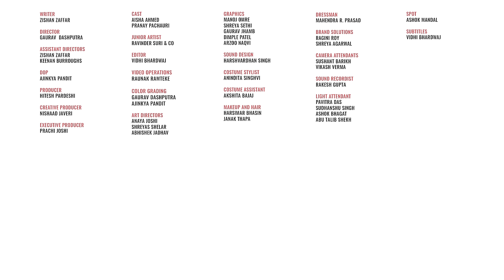FilterCopy | The Right Swipe | Ft. Aisha Ahmed and Pranay Pachauri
This first date is the cutest thing you will see today.
What happens when two people looking for different things go on a Tinder date?

CREDIT LIST:

WRITER
ZISHAN ZAFFAR

DIRECTOR
GAURAV  DASHPUTRA

DOP
AJINKYA PANDIT

ASSISTANT DIRECTORS
ZISHAN ZAFFAR
KEENAN BURROUGHS

PRODUCER
HITESH PARDESHI

CREATIVE PRODUCER
NISHAAD JAVERI

EXECUTIVE PRODUCER
PRACHI JOSHI

AISHA AHMED
PRANAY PACHAURI

JUNIOR ARTISTS
RAVINDER SURI & CO

EDITOR
VIDHI BHARDWAJ

GRAPHICS
MANOJ OMRE
SHREYA SETHI
GAURAV JHAMB
DIMPLE PATEL

COLOR GRADING
GAURAV DASHPUTRA
AJINKYA PANDIT

SOUND DESIGN
HARSHVARDHAN SINGH

HARSIMAR BHASIN
JANAK THAPA

BRAND SOLUTIONS
RAGINI ROY
SHREYA AGARWAL

VIDEO OPERATIONS
RAUNAK RAMTEKE

CAMERA ATTENDANT
SUSHANT BARIKH
VIKASH VERMA

SOUND RECORDIST
RAKESH GUPTA

LIGHT ATTENDANTS
PAVITRA DAS
SUDHANSHU SINGH
ASHOK BHAGAT
ABU TALIB SHEKH

SPOT
ASHOK MANDAL

SUBTITLES
VIDHI BHARDWAJ